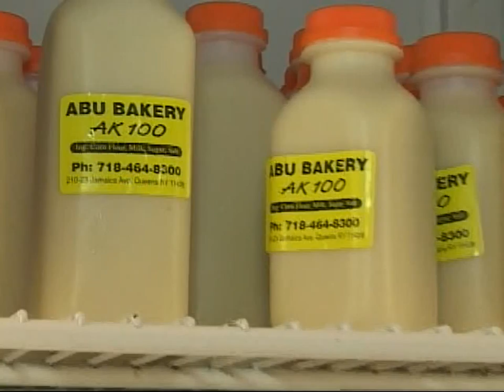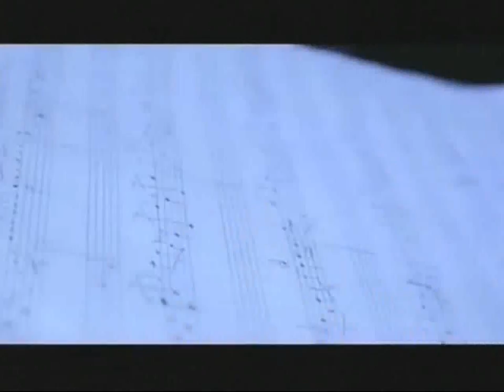C.A.E.TV (Throwback Thursday Show) July 2015